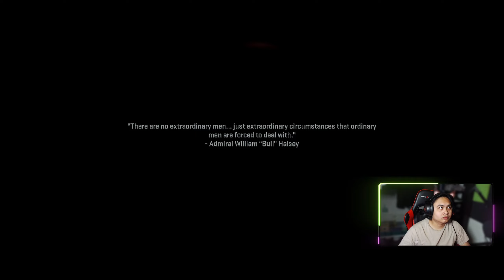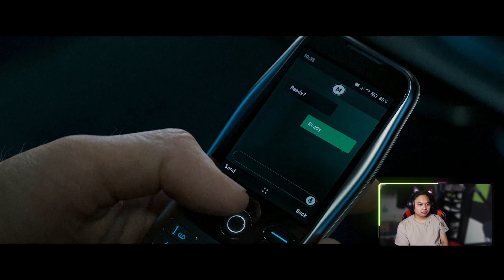Call of Duty: Modern Warfare 2 (2022) Full Gameplay | Part 3 FINALE